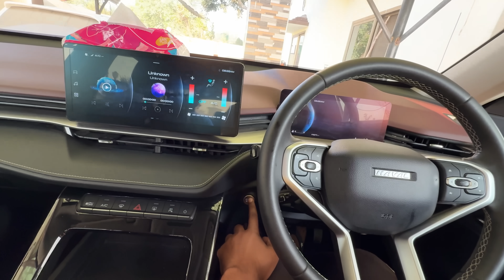Pehli Booking Shaadi Ki 🥰 …. Pury Village Ko offer 😍